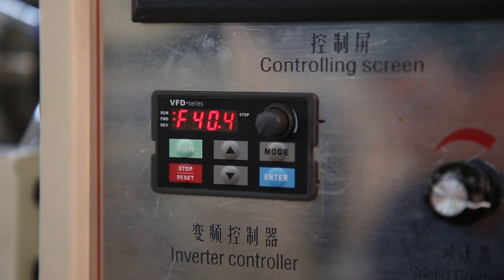Full automatic N fold towel paper glue lamination machine